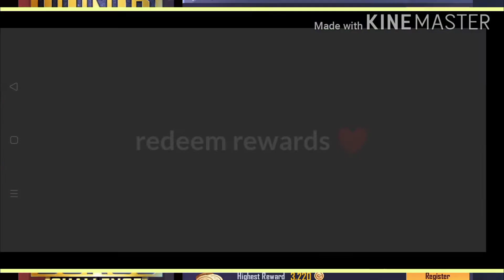HOw to Get free Uc in puBg mobile❤️❤️| Indian bonus| like and subcribe krdO❤️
Please support Pakistani esports 😥💛